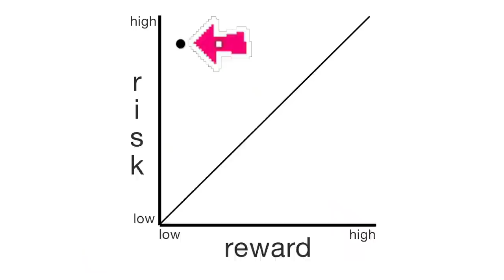TICK TOCK CLOCK: Super Mario 64 [3D All-Stars]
Who knew clocks could be so exhilarating?!

FANMAIL:
Mr A-Game
Australia, 5023